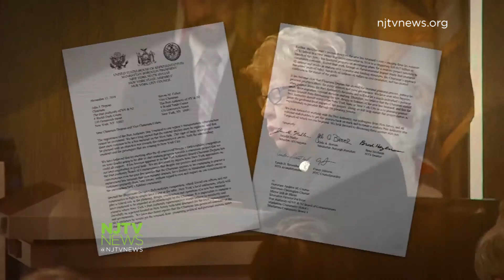Port Authority Officials Call for Review of Bridgegate Testimony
The Port Authority operations committee has asked general counsel and outside counsel to review Bridgegate testimony and see if the agency needs to take make any changes.